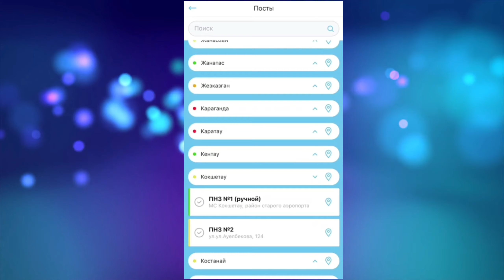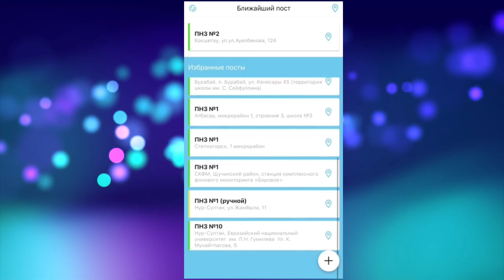О приложении AirKZ - если не все равно, чем вы дышите.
Недавно мы рассказали про приложение AirKz,  с помощью которого можно отслеживать качество атмосферного воздуха.⠀